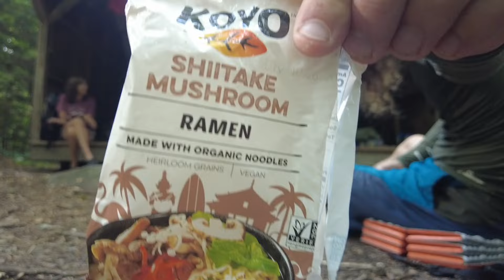Day 126 | Appalachian Trail Thru Hike Vlog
The Mothership has landed yall. Vermont sure is pretty in the Summer ☀️